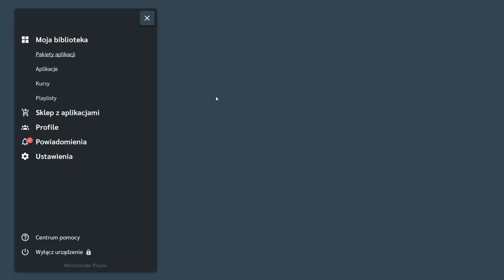Smartfloor - tryb wysokiego kontrastu